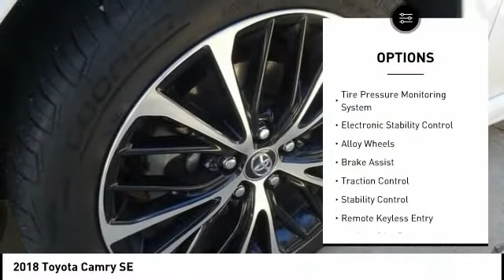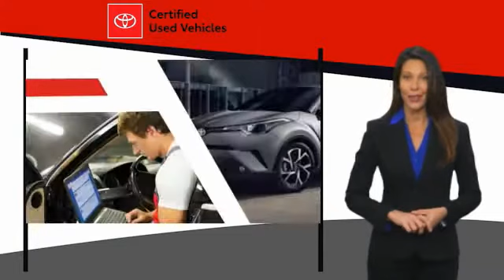2018 Toyota Camry Cedar Falls IA UV17418A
2018 Toyota Camry SE